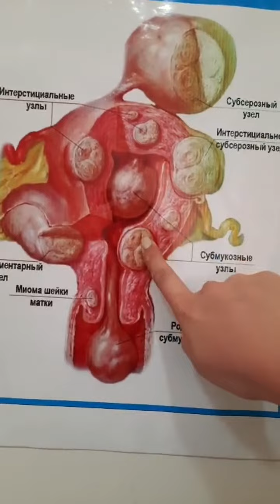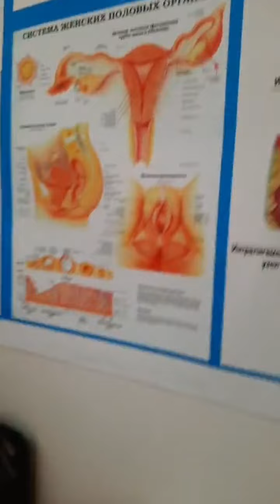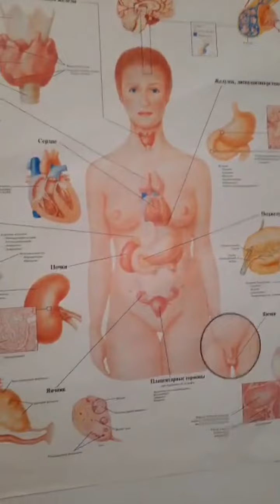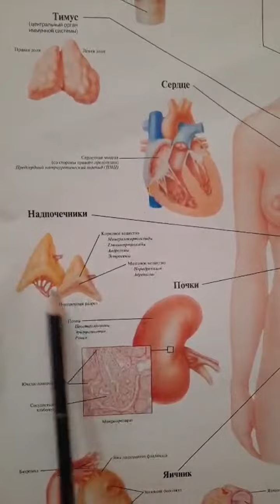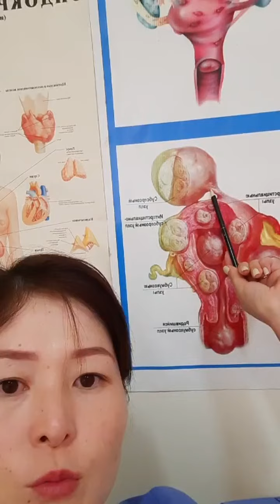Answers to questions from a gynecologist. Salt ether. How to remove a polyp? || Earth Mama Co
Gynecologist A. Sourbekova answers questions on the air.

Earth Mama Co is the world’s best-known, most trusted pregnancy, parenting, and lifestyle channel. The Earth Mama Co brand mission drives everything we do, and it's as simple as it is powerful: Support happy, healthy pregnancies and happy, healthy babies with the most informative information